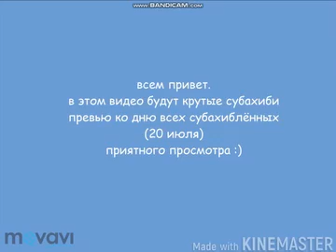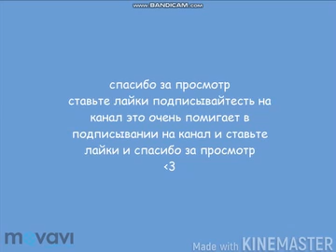субахиби превью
Счастливого дня Неба Конца!!!
Живите счастливо!
subahibi subarashiki hibi wonderful everyday tsui no sora